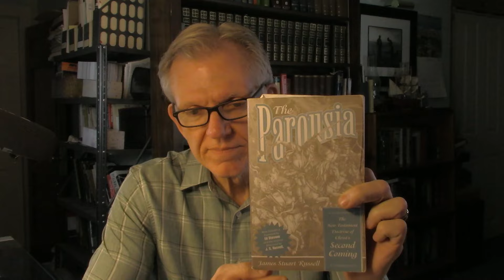The Apostles Taught That Jesus Would Return In The First Century Pt 8 (The Book of Revelation)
In the balance of this series we will be looking at what John said about the nearness of Christ's return in the book of Revelation.  Right out of the gate John makes plain his case:  Christ would return shortly.  It is either true or it is not.  You must decide where you stand.